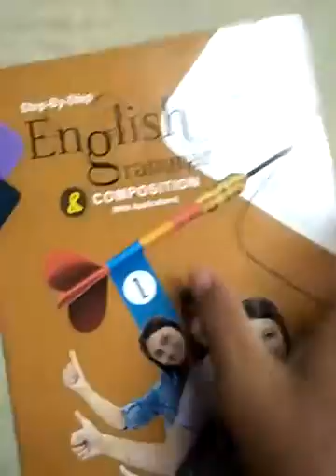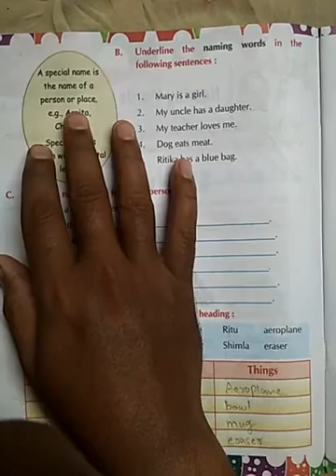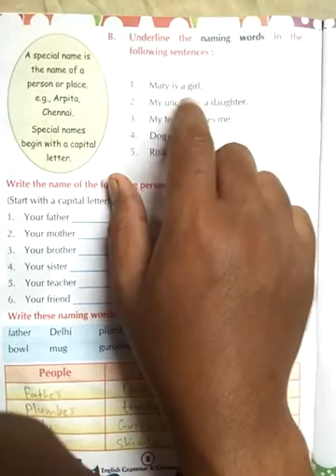Class-1,Eng-Gram,chapter-2,part-2,identify Noun,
For Class-1,English-Grammer,chapter-2,part-2,
Publisher-EDB,
Teacher-Obaid caudhary,